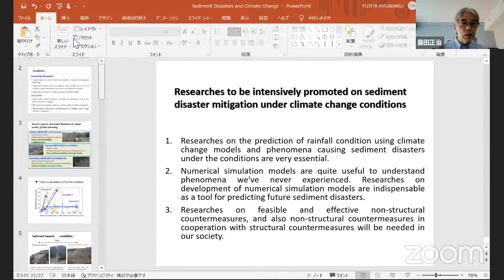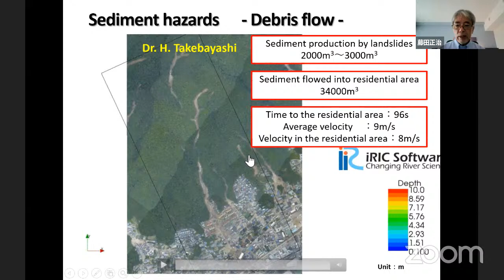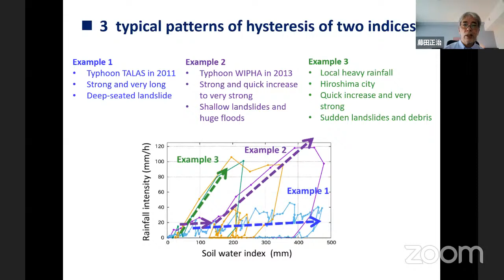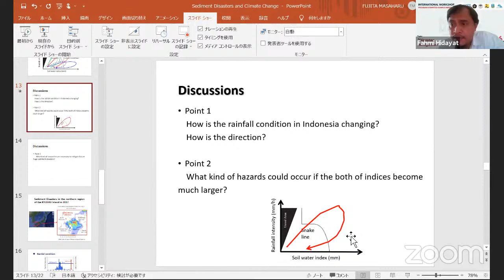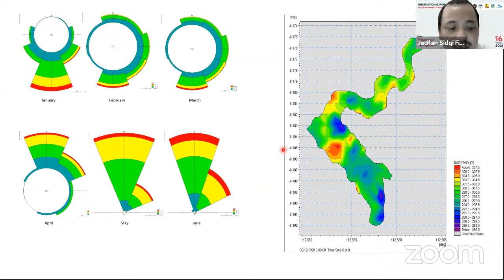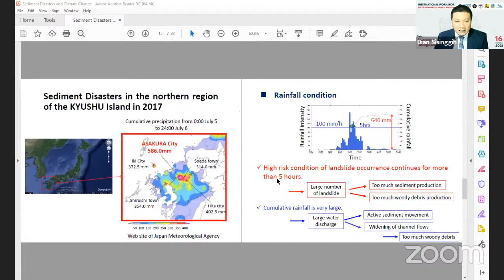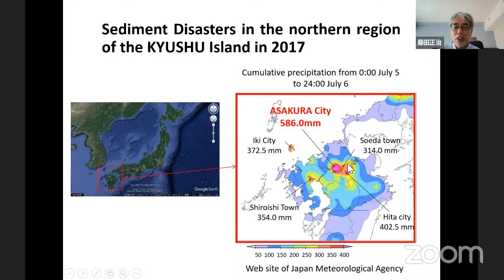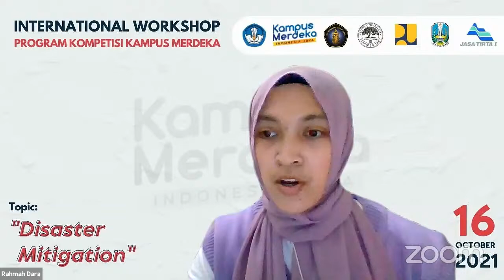International Workshop : Disaster Mitigation by Prof. Masaharu Fujita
PROGRAM KOMPETISI KAMPUS MERDEKA (PKKM) 2021
Water Resources Engineering Department, Faculty of Engineering, Universitas Brawijaya

Series : International Workshop
Topic : "Disaster Mitigation - Important issues in the face of sediment hazard due to climate change"
Speaker : Prof. Masaharu Fujita (Disaster Prevention Research Institute, Kyoto University, Japan)